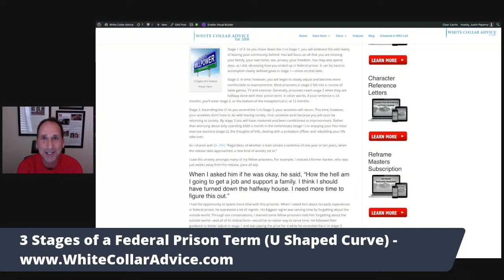3 Stages of a Federal Prison Term (U Shaped Curve)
If you are going to federal prison, learn how to master each stage of your journey. Here is a snippet from a blog I wrote

Stage 1 of 3: As you move down the U in stage 1, you will embrace the odd reality of leaving your community behind. You will focus on all that you are missing: your family, your toilet, sex, privacy, your freedom. You may also spend days, as I did, obsessing how you ended up in federal prison. It can be hard to accomplish clearly defined goals in stage 1—more on that later.

Stage 2: In time, however, you will begin to slowly adjust and become more comfortable to imprisonment. Most prisoners in stage 2 fall into a routine of table games, TV and exercise. Generally, prisoners reach stage 2 when they are halfway done with their prison term. In other words, if your sentence is 24 months, you’ll enter stage 2, or the bottom of the metaphorical U, at 12 months.

Stage 3: Ascending the U! As you ascend the U in Stage 3, your anxieties will return. This time, however, your anxieties don’t have to do with leaving society. Your anxieties exist because you will soon be returning to society. By stage 3 you will have mastered and been conditioned to imprisonment. Rather than worrying about only spending $360 a month in the commissary (stage 1) or enjoying your four-hour exercise sessions (stage 2), the thoughts of bills, dealing with a probation officer and rebuilding your life take over.

To gain more insights on this subject, read our new blog

Justin Paperny